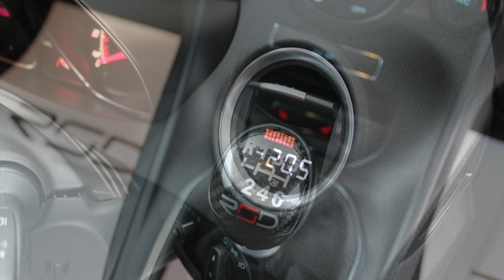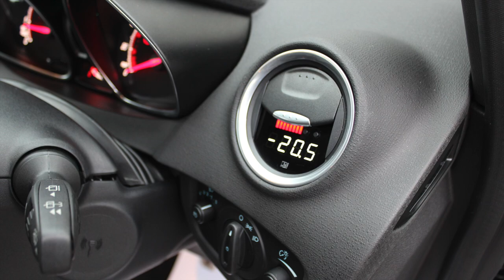Ford Fiesta ST Revo Stage 3